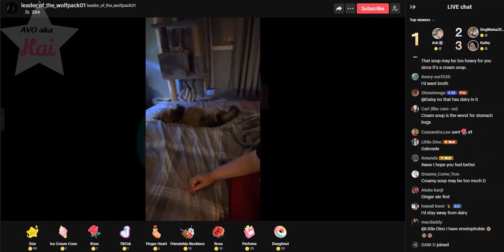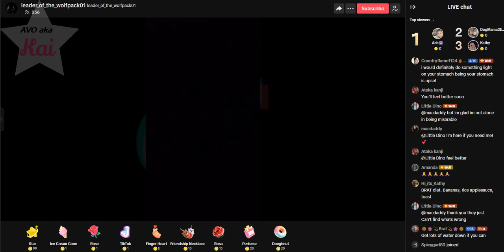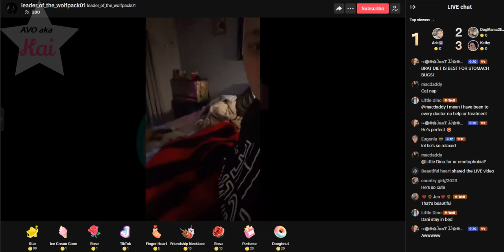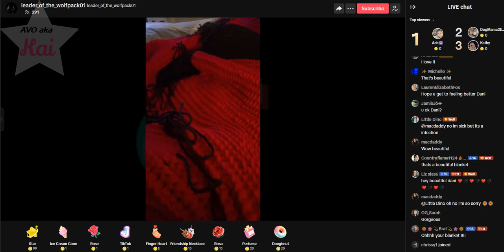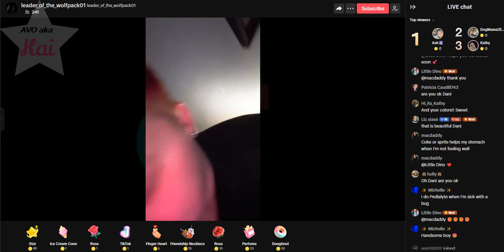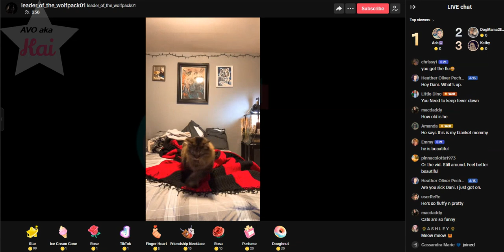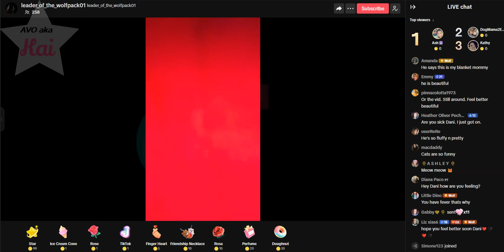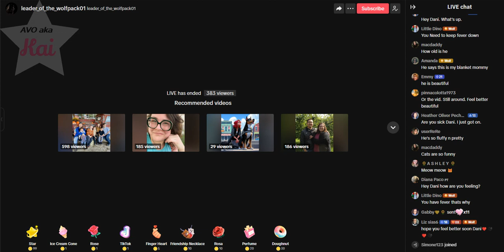Dani 04-20-24_08.25PM